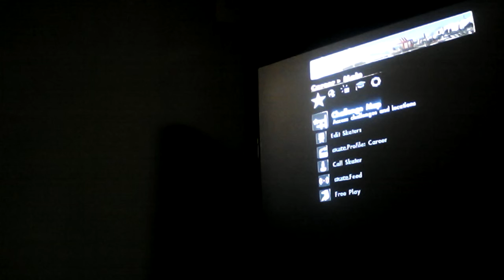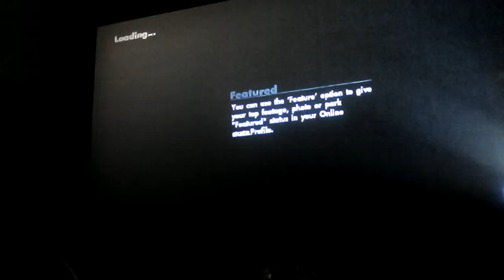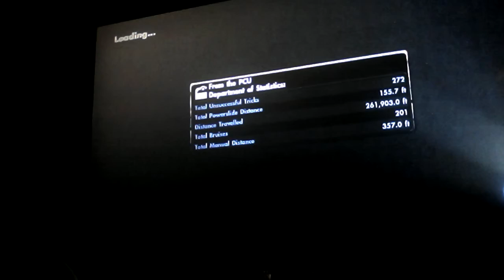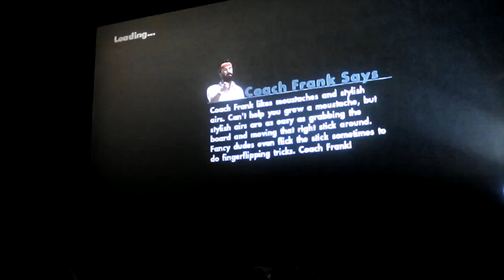Biggest jump and highest grind